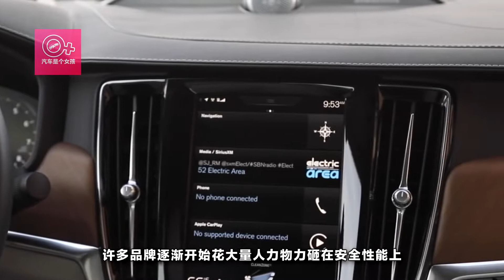同樣是豪車，沃爾沃S90比5系便宜10萬，為何銷量反而不好？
作為一款旗艦轎車，與同期寶馬5系、奧迪A6L等車型競爭的沃爾沃S90，在價格低了10萬的情況下，銷量反而沒有它們好，幾月銷量甚至不如同等價位的寶馬3系一月銷量，現實的這一巴掌給了沃爾沃重重的一擊，這也可能是沃爾沃在華銷量最拖後腿的一次了。這樣的結果令人深思，是什麽原因導致了它的失敗。